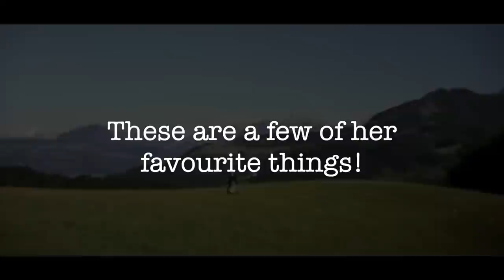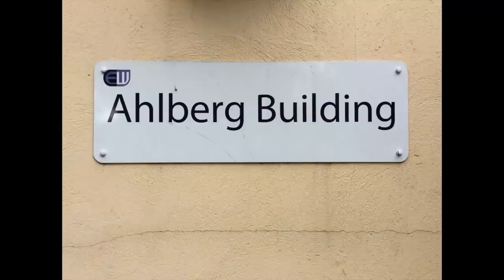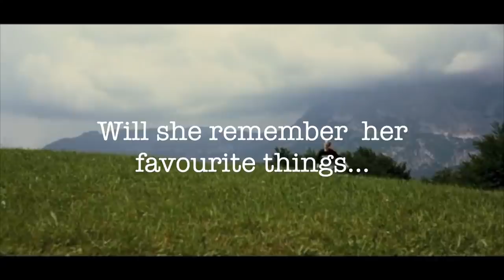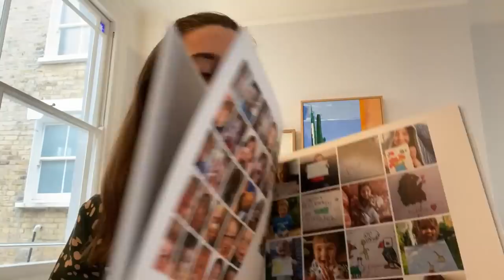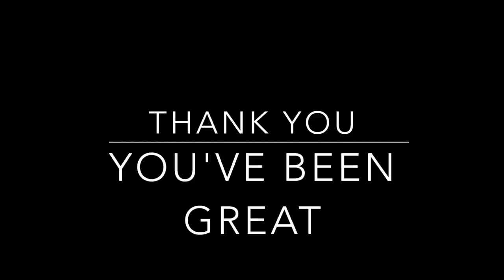ODDITY - Edmund Waller's Summer Celebration 2020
Singers: Children of Edmund Waller School

Major Tom: Luke Robb
Newsreader: Abdulah Ali Siyad

Major Tom Script: Meagan Bellamy and Iris Heorton
News Script: Martha Leadbetter-Walton and Eveena Rhule, with additions by Abdulah Ali Siyad

Directed and edited by Byron Barrett
Timewarp and display animation: Nicol Scott
Historical montages: Peter Chinn

“Down the Shed” - Lyrics written by Gareth Hudson, filmed by Usua Leniz, edited by Barney Quinton and Michelle Goodman

“Thank you Ms Boxall”: Launa Kennett
Sound FX: Lael Barrett

Made possible by the generous support of the Edmund Waller PTA

Special thanks to Usua Leniz for assisting with admin and production.

Fire! Music: Classical Roadshow

This is not an exhaustive list, so please forgive omissions or mistakes!

Attribution for Library Footage/Images Used:
Video by Alejandro Marin

The Sound of Music Opening Scene from The Sound of Music

‘Bored meeting’ image Getty images

Video by Luiz Jorge de Miranda Neto- Luiz Jorge Artista

Reward stickers